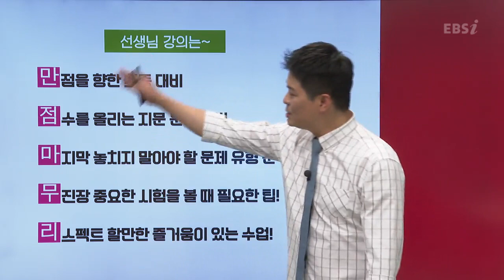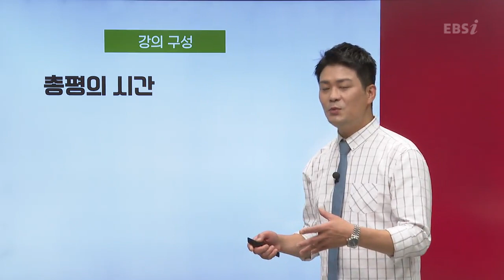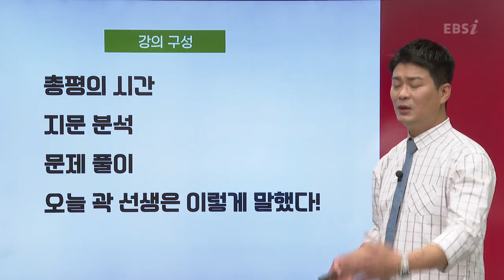만점마무리 봉투모의고사 Red Edition OT l 곽동훈 선생님의 국어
수능이 코 앞으로 다가왔다 🗓
‘진짜’ 수능! 미리 경험해보고 싶지 않아? 🤓
수능 맛집 EBS가 만든 최종 모의고사!

✔️ 실제 수능과 가장 유사한 시험 직전 마지막 모의고사
✔️ 2022 최신 모의평가 완벽 분석! EBS 연계 교재 베테랑 집필진 참여
✔️ 국・영・수 2회분 논스톱 Full 세트 모의고사로 훈련